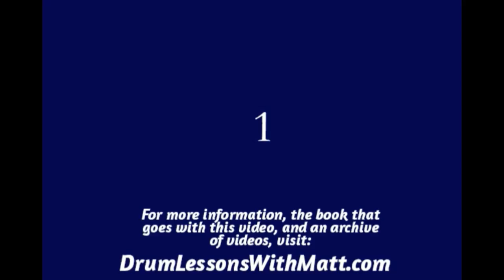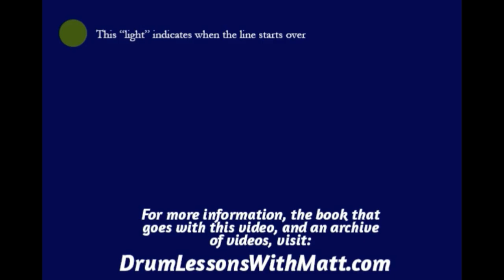Hi Hat and Snare Page 4, Line 5, 100bpm